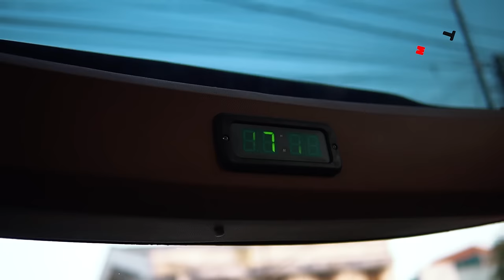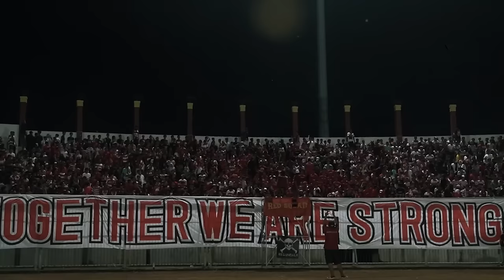Cerita di Balik Laga Laskar Sapeh Kerrab menjamu Laskar Mahesa Jenar di Stadion Gelora Bangkalan